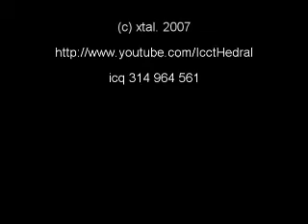Space Of Joy 2007 Nights